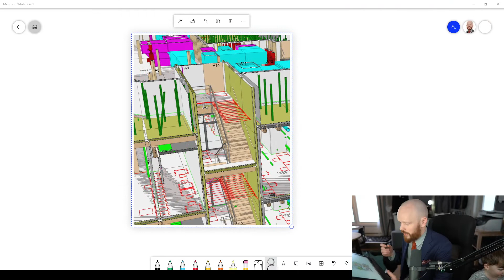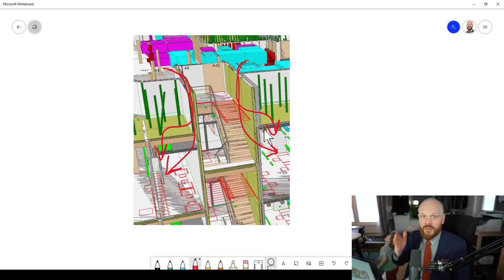Why flanking transmission is very important to consider in CLT buildings